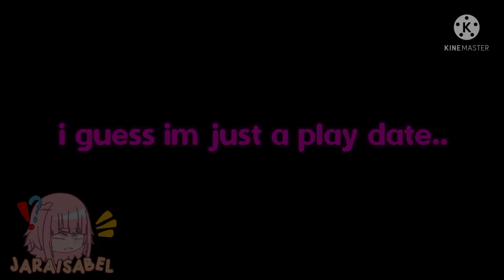❦ Play Date ❦ || Gacha life [ Jara Isabel ] read desc.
Hmm i think my vid is good i guess :o it doesn't really make sense idk-

i used my grandma's phone to do this cuz my phone is full storage lol 😭

•Gacha life
•Ibis paint x
•kineMaster

now.

i want to talk about...

why i won't probably post in a while...

its because of school, me and my sister are gonna have f2f class. 😱 She's gonna go to school tomorrow and me still not sure if its in wednesday so hope you understand.